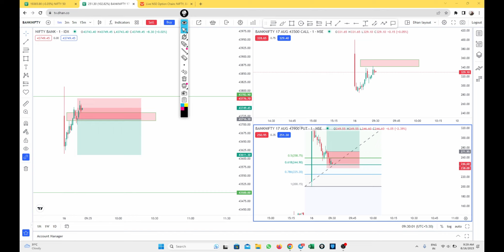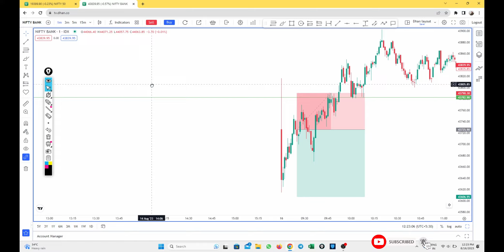Live Intraday Trading Using SL Hunting | 16 August 2023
banknifty
nifty
trading
share market trading
Fno trading
Adani
finance
morning startegy
Intraday Trader
FNO trader
FnO Trading Live
Stoploss Hunting Live Trading
Today Live Banknifty Trading
Banknifty Live Trading
Option Buying
expiry hero zero trade
Sideways market
Before expiry